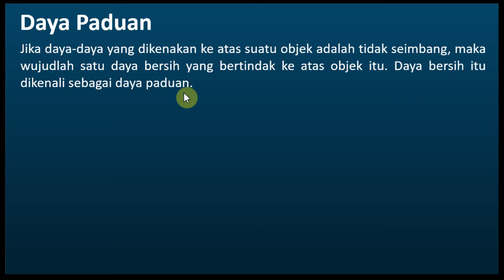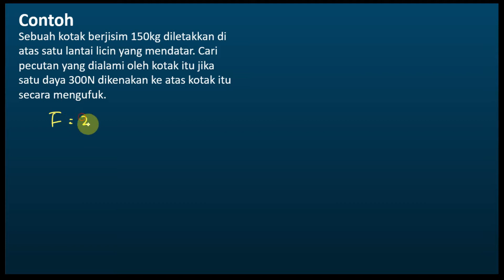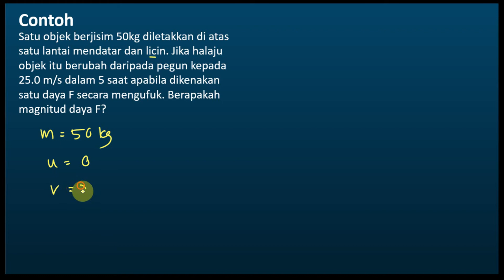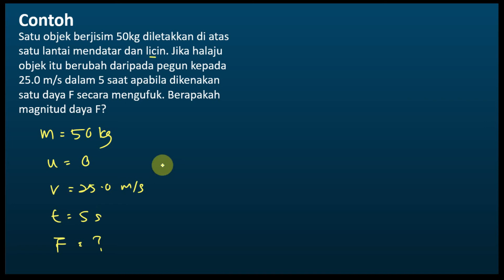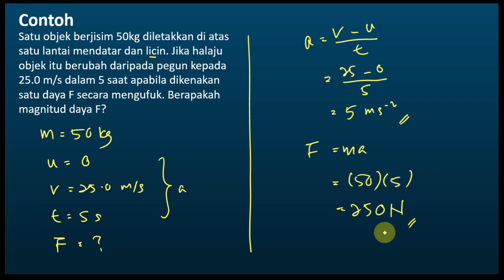Fizik Tingkatan 4 KSSM Bab 2 Daya dan Gerakan I | F = ma (Contoh Soalan)